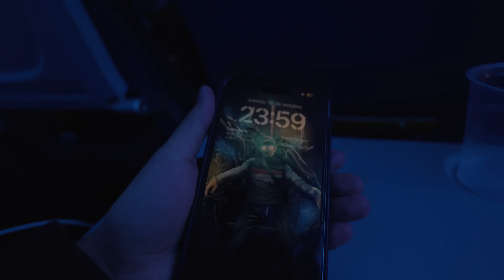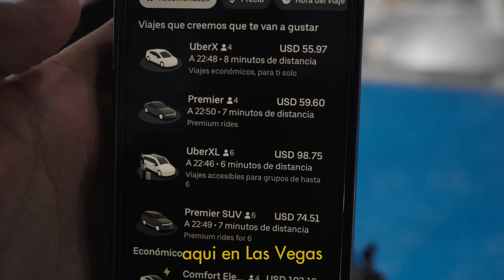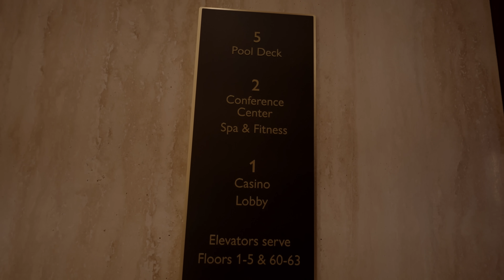Viajé solo en Estados Unidos por Primera Vez...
Mi primer vlog xd en este video les muestro mi travesía viajando a Las Vegas y encontrandome con Aquino, también viajaré en el tiempo y cumpliré 25 años 2 veces en un solo día

-x-